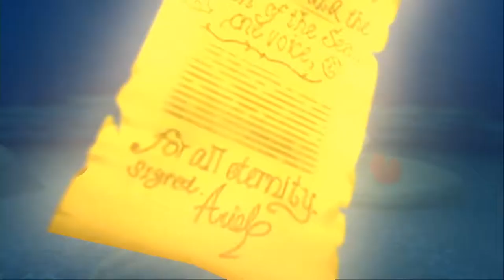未熟者のKH2FM-080 アトランティカ EP4～5[クリティカル]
歌は自重して、イベントと結果のみにしています。
最後にホロウバスティオンへ。

難易度：クリティカル、選択：盾